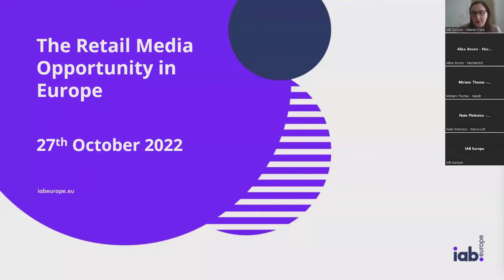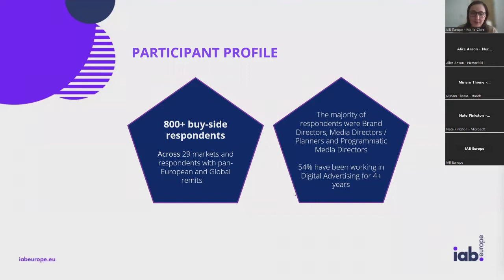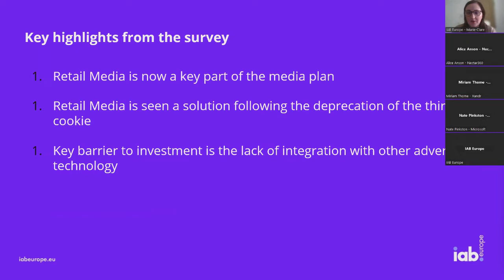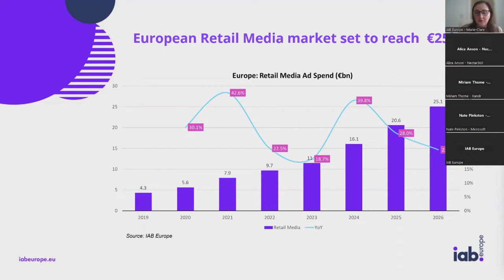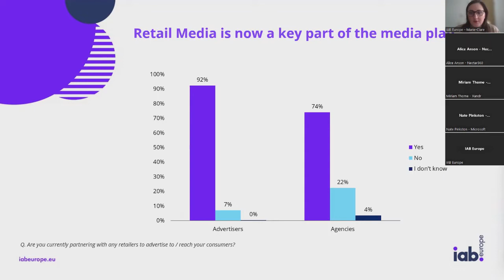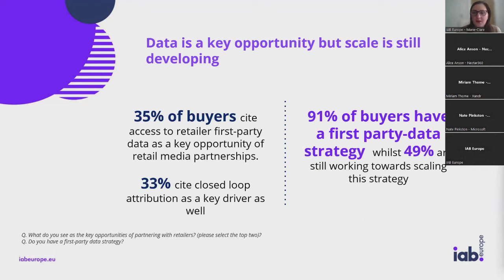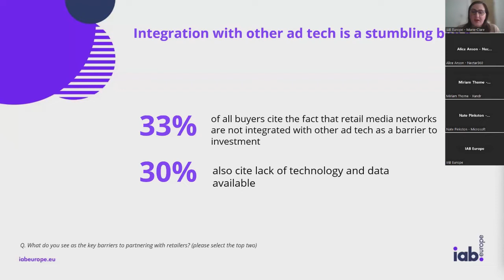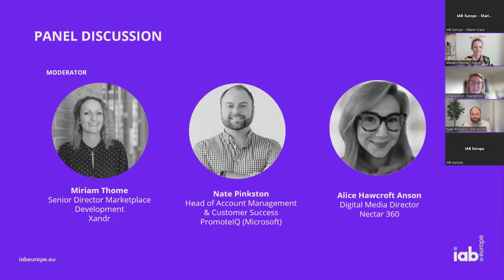[Webinar Recording] IAB Europe Industry Insider with Xandr: The Retail Media Opportunity in Europe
What does the Retail Media opportunity in Europe look like? In this webinar, IAB Europe and Xandr unveil the results of a new industry survey that outlines buyers’ views and use of Retail Media. The insights followed by a panel discussion showcase the opportunity of partnering with retailers and how retail media can be used to enhance digital advertising.